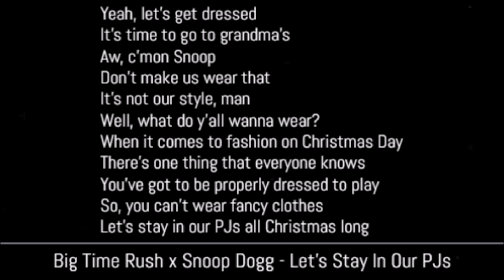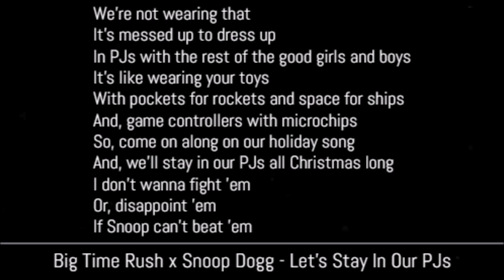Big Time Rush x Snoop Dogg - Let's Stay in Our PJs (Lyrics)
Big Time Rush x Snoop Dogg - Let's Stay in Our PJs